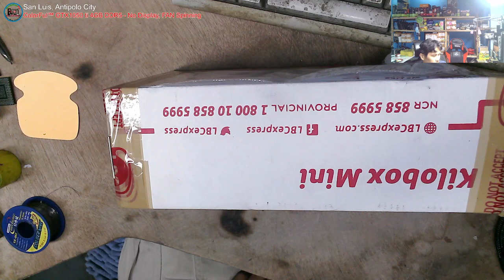Colorful GeForce® GTX 1050Ti 4G-V - Colorful.cn - No display, Naihian ng Daga, RAT Urine(solved)